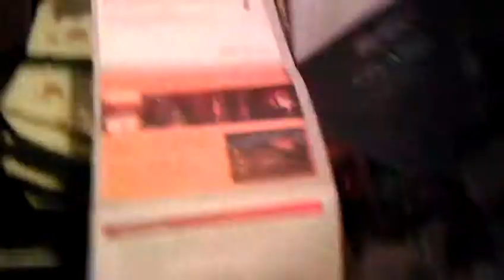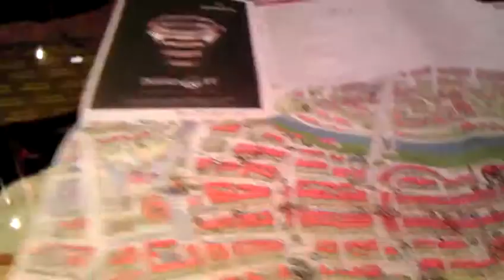Suiza y sus chocolates...mmm